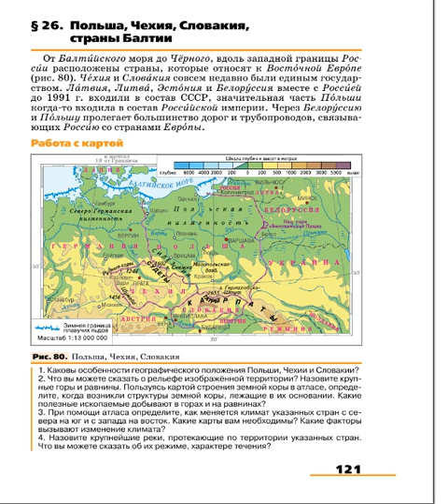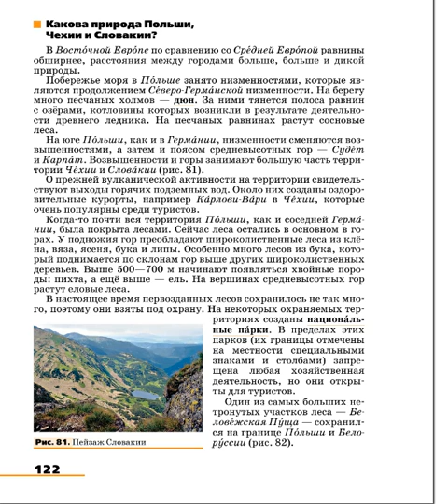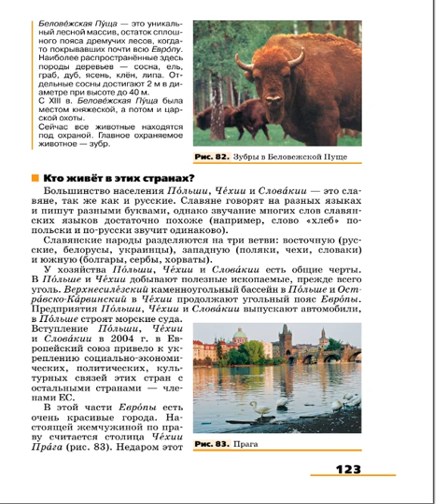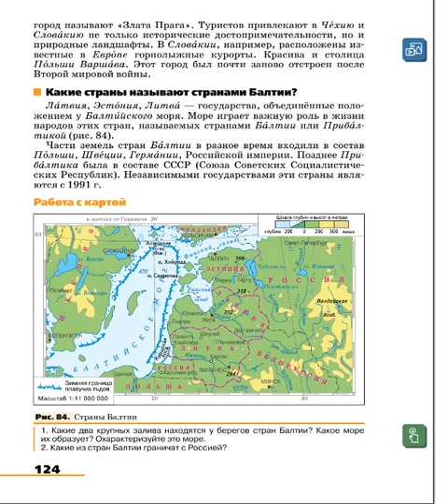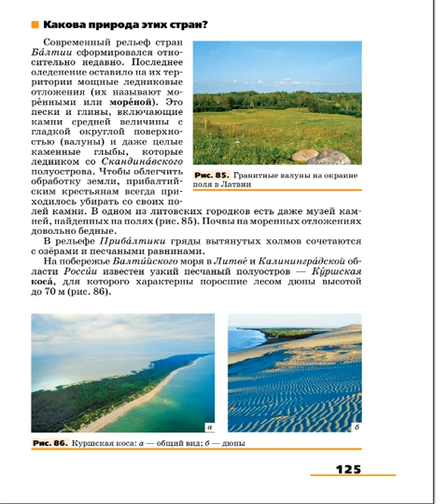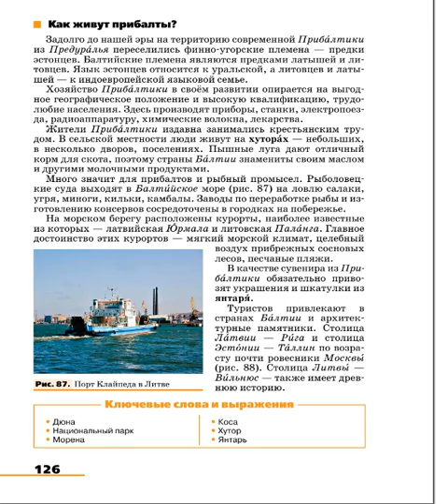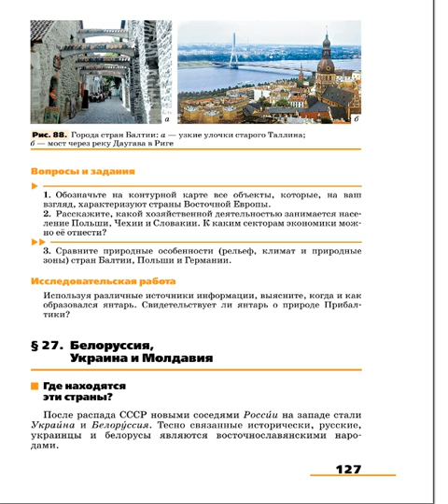География 7к (Климанова) §26 Польша, Чехия, Словакия и страны Балтии